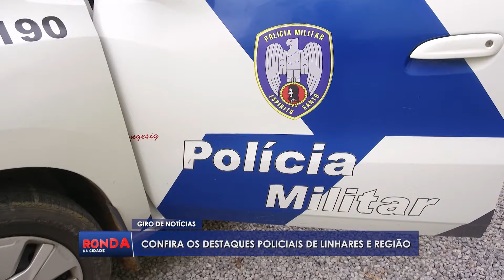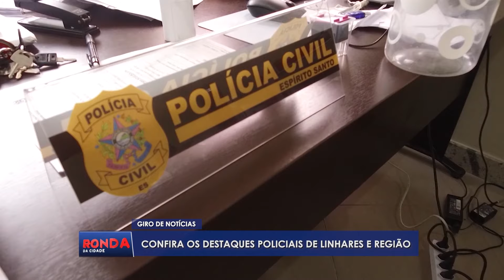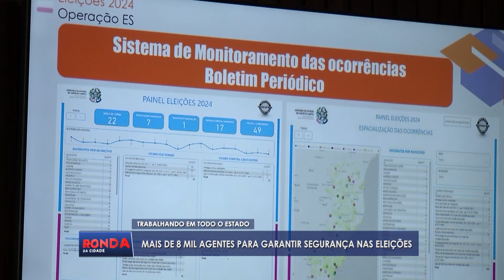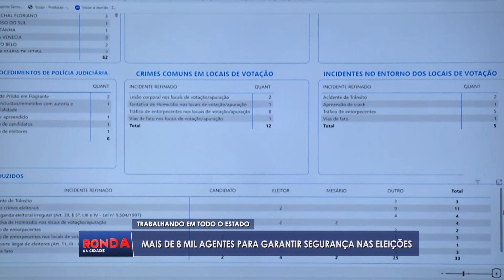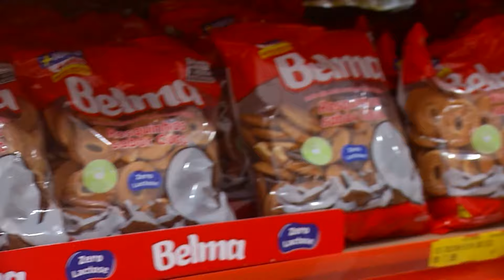Ronda da Cidade - COMPLETO - SEXTA - 04/10/2024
Apresentador: Will Souza